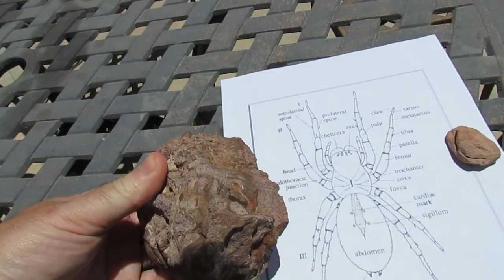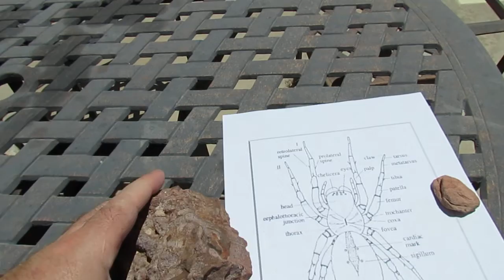Groupe d'araignées pétrifiées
Trouvé à Henderson, Nevada USA en 2020...
C'est une roche sédimentaire sur laquelle on trouve des fossiles d'araignées...
Un fossile d'araignée est extrêmement rare et très intéressant pour la science et les chercheurs. Leurs tissus mous sont tellement difficiles à fossiliser: beaucoup plus qu'une feuille d'arbre.
Où vont mourir les araignées?
Il semble que personne n'ait de réponse, s'ils vont dans un endroit particulier, comme le feraient les éléphants ou certaines créatures marines. Je suppose que là où une araignée n'est pas la bienvenue, c'est là qu'elles vont et peuvent s'attendre à mourir: un dernier tour!?
Indépendamment de l'araignée, à moins d'une menace directe, il ne faut les tuer pas mais les  les inciter à aller ailleurs si elle dérange ,par contre généralement elles font du bon boulot comme pour les moustiques!...